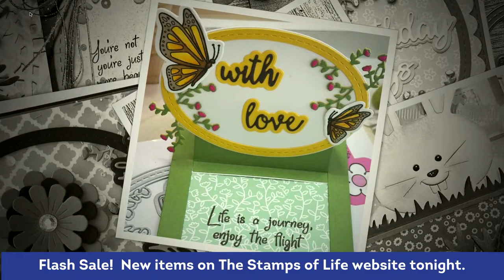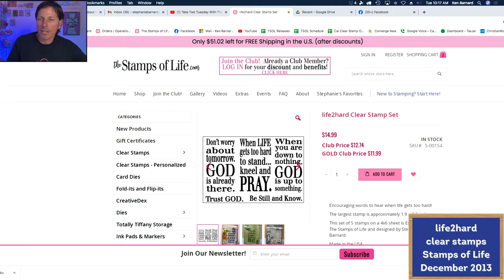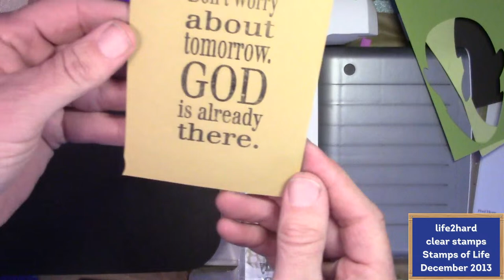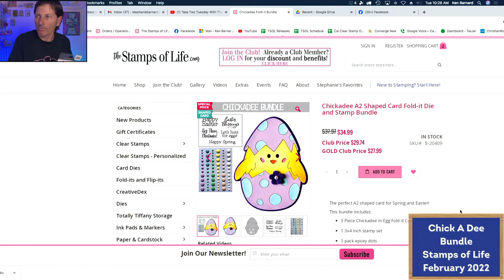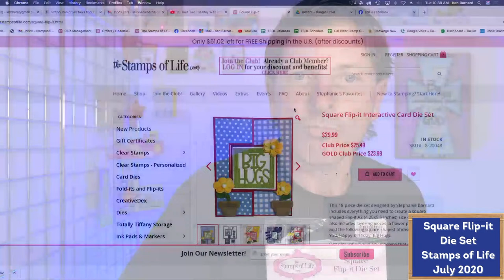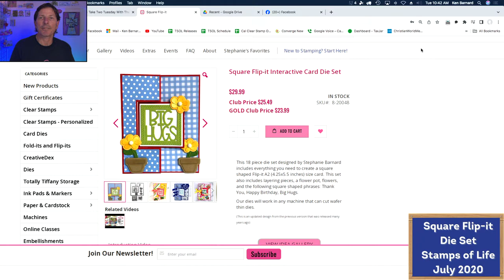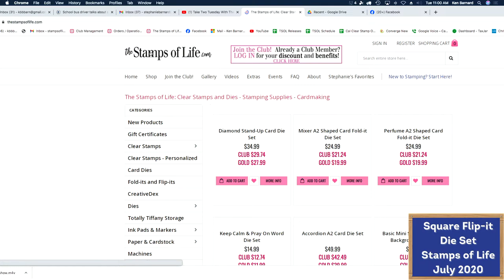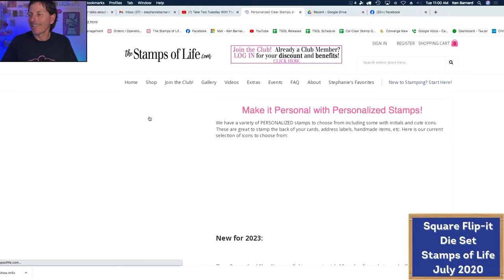Take Two Tuesday With The Stamps of Life #11: March 19th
What technical problems??? The show must go on! After some mic problems and a live stream crash we were able to spend some time together looking at some wonderful products from The Stamps of Life during Take Two Tuesday. We viewed a bunch of great card samples, did some die cutting, & finished up reading through some of Matthew chapter 6 in the Bible. Hope that you enjoyed this episode.

Join us for Take Two Tuesday. Ken, from The Stamps of Life will take a second look at some dies and clear stamps from the past that many of you may be familiar with but some of you have never seen. We will take a look at the dies & stamps, some card samples, and have some fun chat. This will be great for those of you who are new to The Stamps of Life and for those that have been longtime customers! The plans are to be on Facebook and YouTube, with a start time around 10:00AM. This will be recorded if you can't watch the live stream.